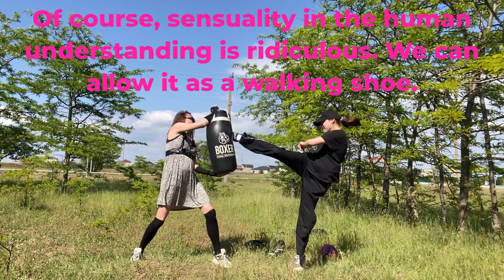Why do people avoid everything unknown to them?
Why do people avoid everything unknown to them? Because in schools they are told: "Do like everyone else."
Direct the spirit towards the unknown. Such an aspiration will give new forms of thought.